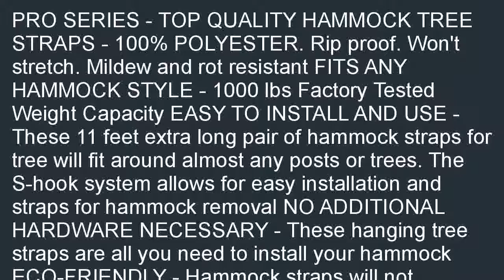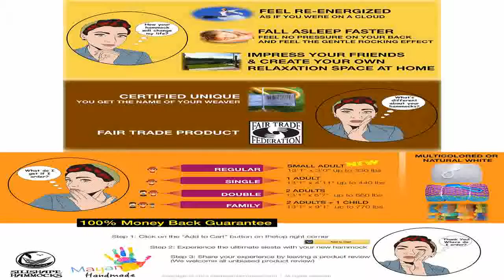Hammock Tree Straps 11 Feet Long Black Heavy Duty Adjustable Polyester Seat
Best savings  B00R3I8KYU/?tag=iphonecooo-20 Hammock Tree Straps - 11 Feet Long - Black Heavy Duty Adjustable Polyester Seatbelt Quality - 1000lbs Capacity - Hanging Kit 2 Stainless S-Hooks &amp;amp; O-Rings - Won't Stretch like Nylon - Krazy Outdoors TM coupon code. Search for cheap  prices: Hammock Tree Straps - 11 Feet Long - Black Heavy Duty Adjustable Polyester Seatbelt Quality - 1000lbs Capacity - Hanging Kit 2 Stainless S-Hooks &amp;amp; O-Rings - Won't Stretch like Nylon - Krazy Outdoors TM.